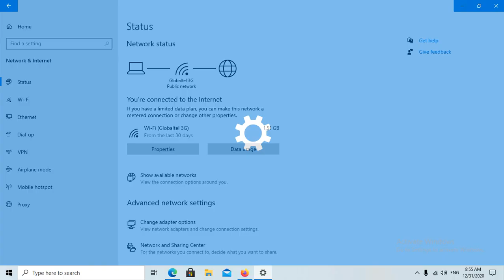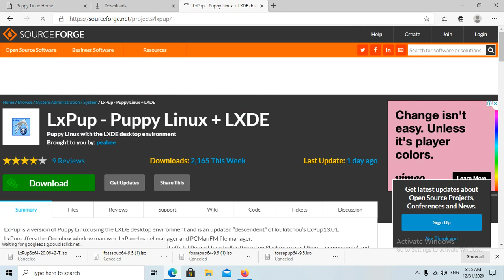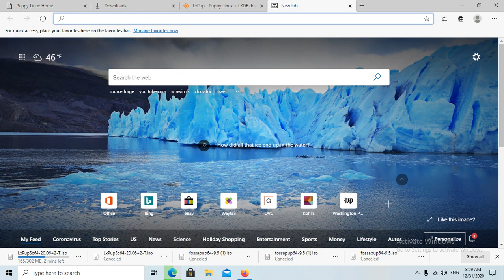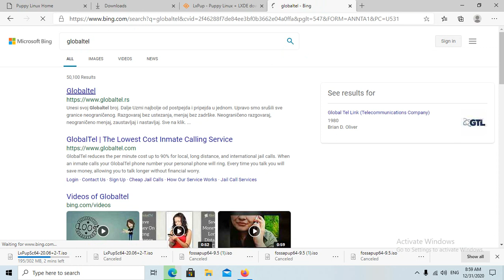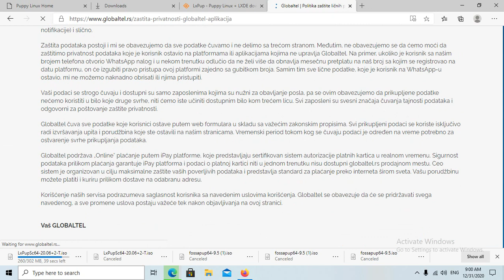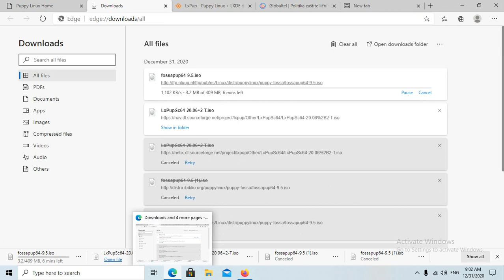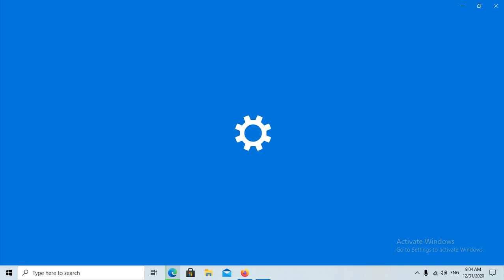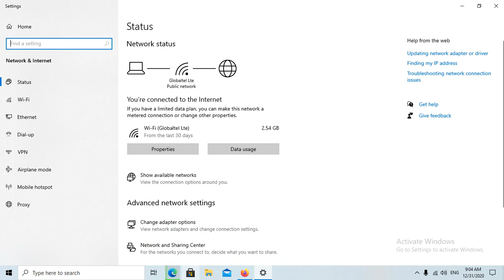global tel 4G htpp fttp download test GLOBALTEL novi mobile mreze skulstars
global tel 4G htpp fttp download test  GLOBALTEL novi mobile mreze
Globaltel je virtuelni mobilni operater u Srbiju.
Nagyon meglepödtem rajta,mennyire gyors.Max egy hónapban  40 GB adat fógyasztás.